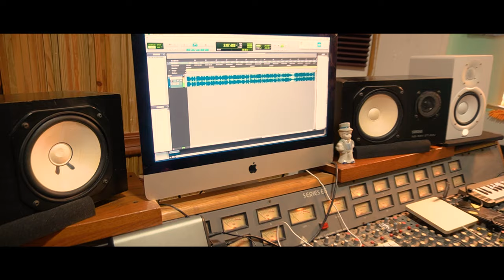Felix Daniel -Por Una Vez (Video Official)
Por una vez es una canción de Malú la cual interpreto en versión bachata. Disfrútenla 🔥🔥

Ayúdenme a compartir, dale likes y comenten.

CRÉDITOS

Canción :  Por Una Vez
Autor:        Malu
Artista:      Felix Daniel
Productor: Franklin Cuevas